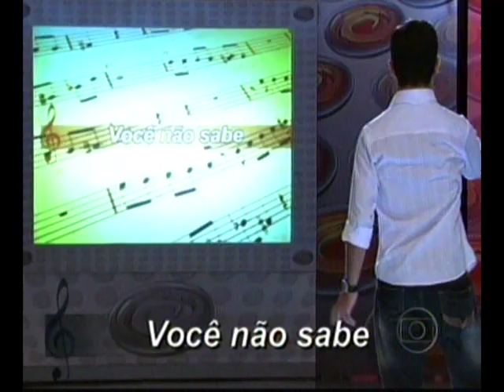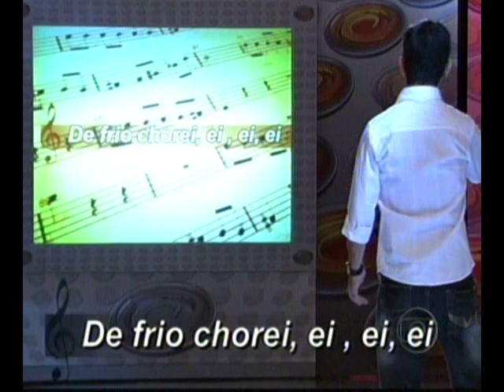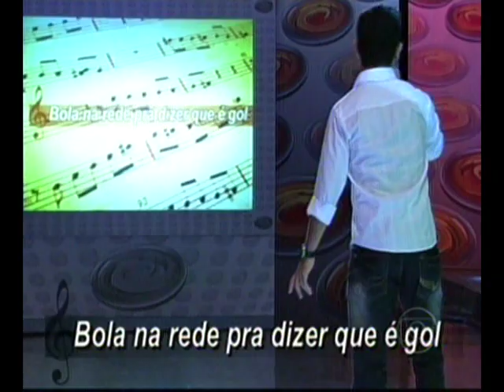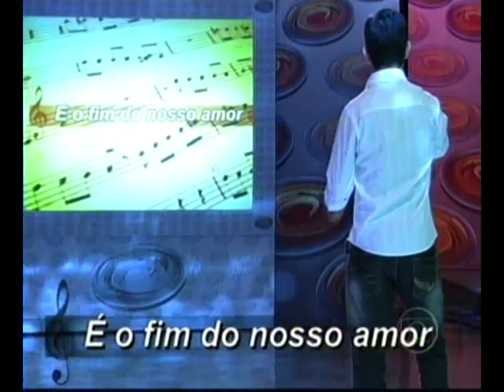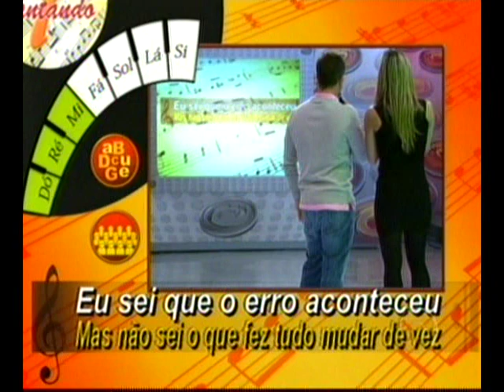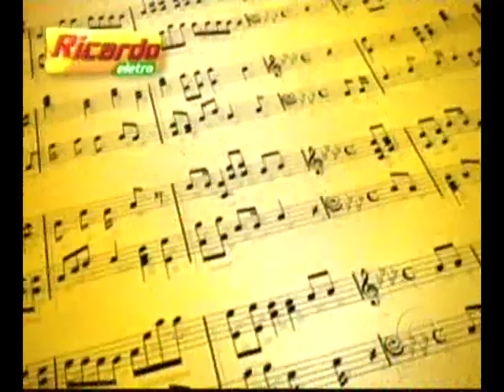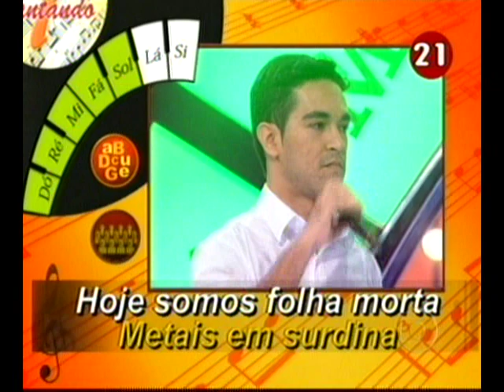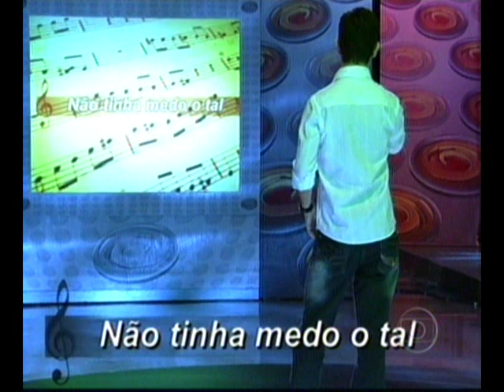CALDEIRAO DO HUCK 17/05/2009 (PARTE1)